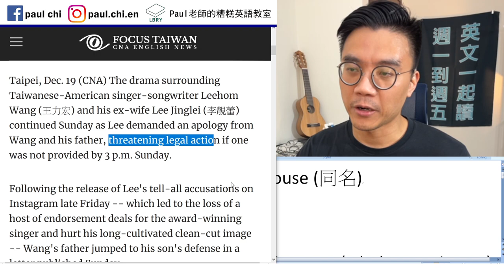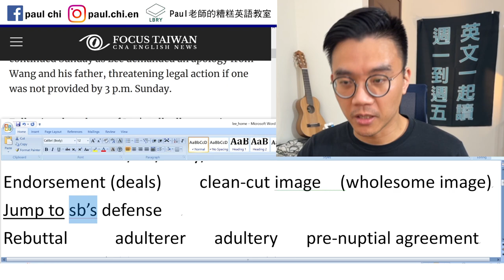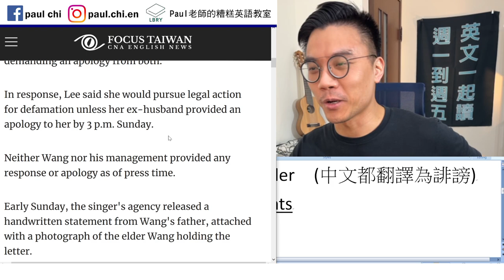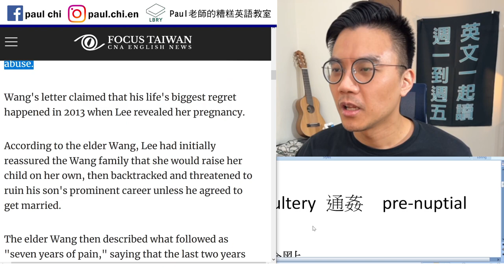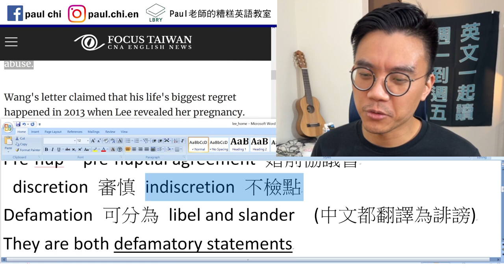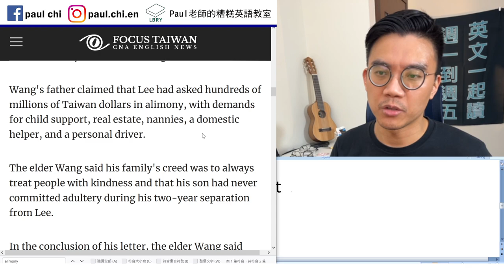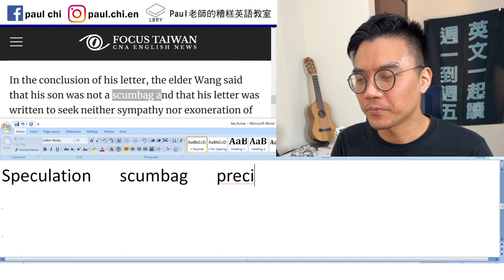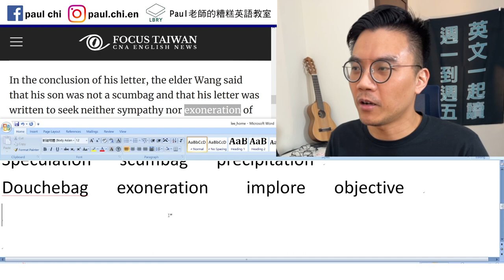【免費英文課 episode 331】王力宏用自己的困境 (plight) 教我們很多英文啊~~~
Notes:
plight 困境  legal action
Tell-all   a host/lot/array/… of
Endorsement (deals)    clean-cut image  (wholesome image)
Jump to sb’s defense
Rebuttal 反駁    adulterer   adultery 通姦
Pre-nup  pre-nuptial agreement 婚前協議書
 discretion 審慎 indiscretion 不檢點

Defamation 可分為 libel and slander  (中文都翻譯為誹謗)
They are both defamatory statements
slander:  verbal statement
Libel:  written or published
Accusation / allegation
Alimony 贍養費   spousal support
Speculation   scumbag   precipitation
Douchebag   exoneration    implore   objective

LBRY: Paul老師的糟糕英語教室